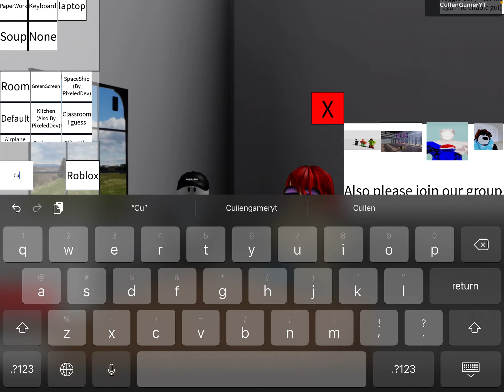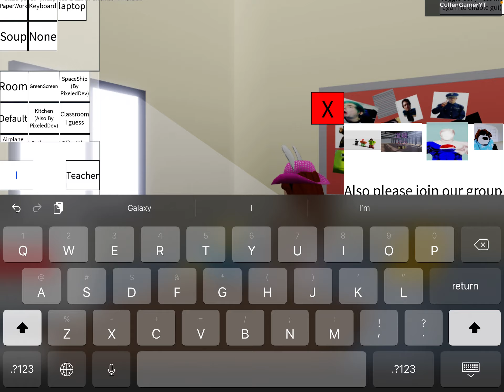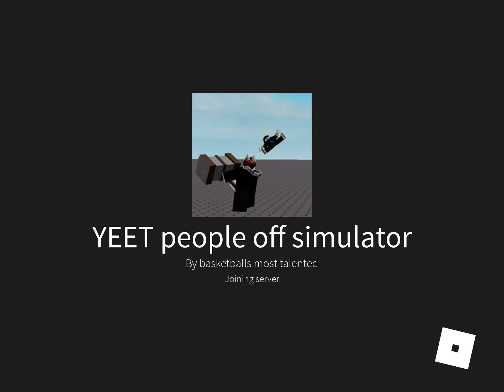What happened on my old accounts